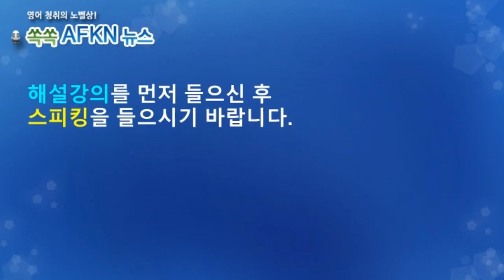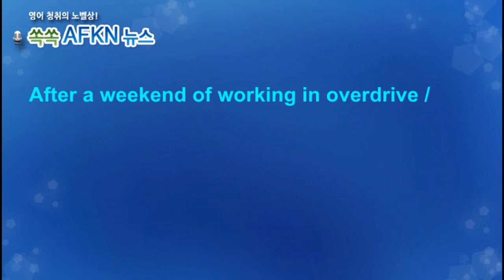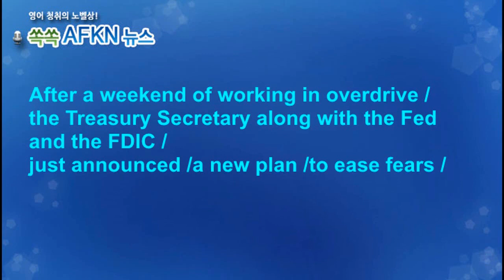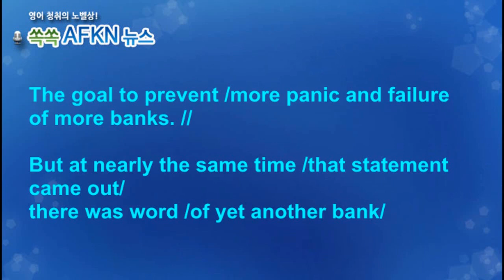[영어뉴스청취] 실리콘밸리은행 파산_스피킹강의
스타트업들의 은행으로 불리는 실리콘밸리뱅크가
파산했습니다. 스타트업들이 투자자들로부터 받은 돈의
상당 부분은 이 은행에 예금되어 있는데요. 이 돈의 대부분은
미 국채에 투자가 되어 있습니다. 그런데 최근 급격한 금리
인상으로 채권가격이 폭락하자 돈을 돌려받지 못할 것을
우려한 스타트업들에 의한 뱅크런이 발생하고 실리콘밸리뱅크는
돈을 돌려주지 못하면서 파산하고 말았습니다.
★★★이벤트★★★
1. 구독자 수가 지금의 약 두배인 8천명 도달 시
2. 또는 해설강의 월 평균 조회수 1000회 도달 시